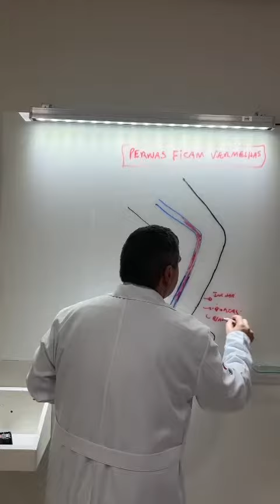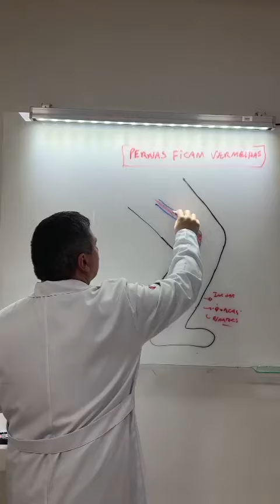Varizes doença circulatória, e no verão as varizes podem fazer a perna inchar, pesar ainda mais.